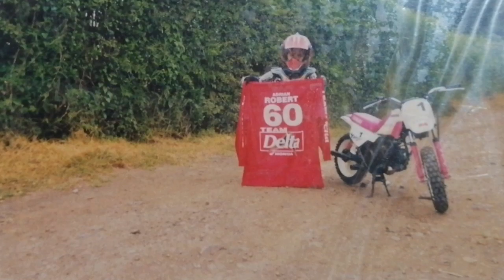One mission pt1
El camino de una recuperación despues de una lesión de motocross